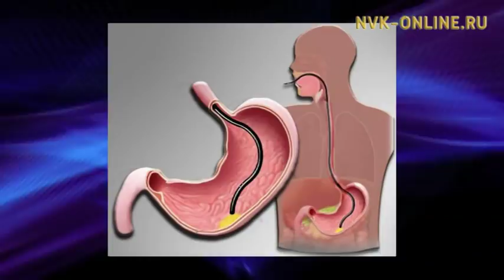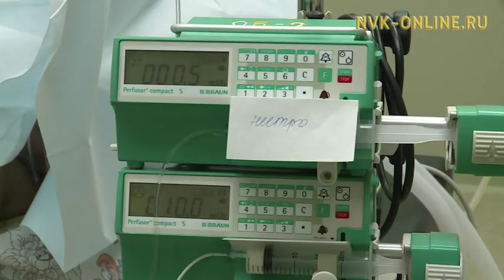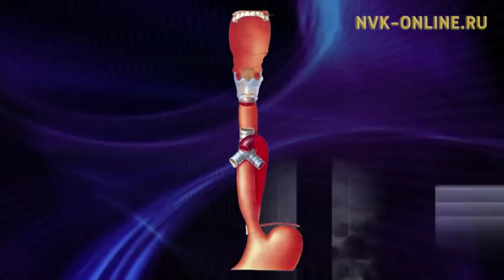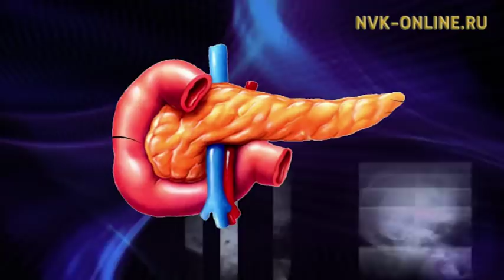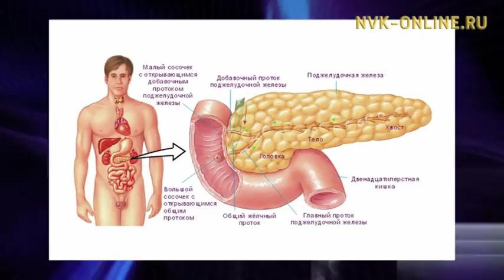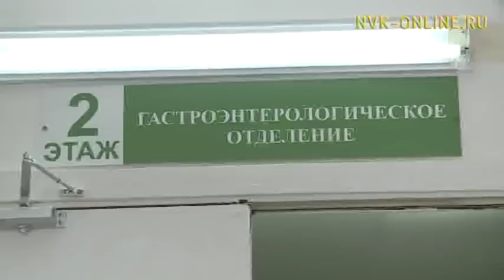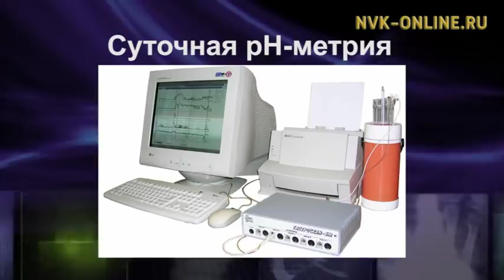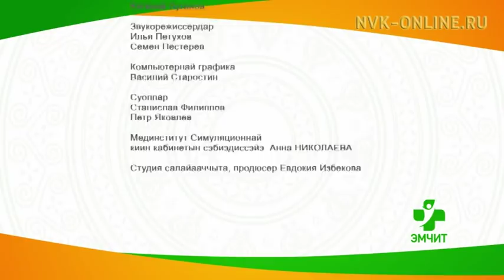Ис-оһоҕос ордук тарҕаммыт ыарыыларыттан хайдах харыстанабыт